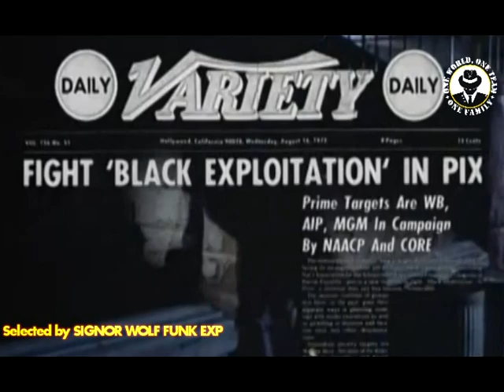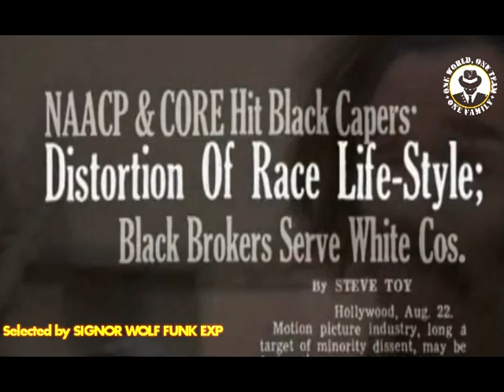BLAXPLOITATION 3/6 selected by SIGNOR WOLF FUNK EXP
Aaron Loves Angela (1975)
Abby (1974)
Across 110th Street (1972)
Adios Amigo (1976)
Amazing Grace (1974)
The Arena (1974)
Disco Godfather (1980)
The Bad Bunch (1976)
Bamboo Gods and Iron Men (1974)
Bare Knuckles (1977)
The Baron (1977)
The Big Bird Cage (1972)
The Big Doll House (1971)
The Big Score (1980)
The Bingo Long Traveling All-Stars & Motor Kings (1976)
The Black Angels (1970)
Black Belt Jones (1974)
Black Caesar (1973)
The Black Connection (1974)
Black Eliminator (1978)
Black Eye (1974)
Black Fist (1977)
The Black Gestapo (1975)
Black Girl (1972)
The Black Godfather (1974)
Black Gunn (1972)
Black Heat (1976)
Black Jack (1972)
Black Jesus (1971)
The Black Klansman (1966)
Black Lolita (1975)
Black Mama, White Mama (1972)
Black Samson (1974)
Black Samurai (1977)
Black Shampoo (1976)
Black Sister's Revenge (1975)
The Black Six (1974)
Blackenstein (1974)
Black Snake (1972)
Blacula (1972)
Blind Rage (1978)
Bone (1972)
Book of Numbers (1973)
Boss Nigger (1974)
Brother John (1970)
Brother on the Run (1972)
Brotherhood of Death (1976)
Brothers (1977)
Buck and the Preacher (1972)
Bucktown (1975)
The Bus is Coming (1971)
The Candy Tangerine Man (1975)
Car Wash (1976)
A Change of Mind (1969)
Cleopatra Jones (1973)
Cleopatra Jones and the Casino of Gold (1975)
Coffy (1973)
Come Back, Charleston Blue (1972)
Cool Breeze (1972)
The Cool World (1963)
Coonskin (1975)
Cotton Comes to Harlem (1970)
Cornbread, Earl and Me (1975)
Darktown Strutters (1975)
Death Journey (1976)
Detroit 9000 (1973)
Diamonds (1975)
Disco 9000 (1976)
Dolemite (1975)
Dolemite II: Human Tornado (1976)
Dr. Black, Mr. Hyde (1976)
Drum (1976)
The Dynamite Brothers (1974)
Ebony, Ivory & Jade (1976)
The Education of Sonny Carson (1974)
Emma Mae (1976)
Farewell, Uncle Tom (aka Addio zio Tom) (1971)
The Final Comedown (1972)
Five on the Black Hand Side (1973)
For Love of Ivy (1968)
Fox Style (1973)
Foxy Brown (1974)
Friday Foster (1975)
Ganja & Hess (1973)
Get Christie Love! (TV) (1974)
G.I. Bro (1977)
Gordon's War (1973)
The Grasshopper (1970)
Greased Lightning (1977)
The Great White Hope (1970)
The Greatest (1977)
Hammer (1972)
Hangup (1974)
Hell Up in Harlem (1973)
Hit Man (1972)
Hit! (1973)
The Hitter (1979)
Honky (1971)
Hot Potato (1976)
The House on Skull Mountain (1974)
I Escaped From Devil's Island (1973)
If He Hollers, Let Him Go (1968)
In Your Face (aka Abar, the First Black Superman) (1977)
J. D.'s Revenge (1976)
Jive Turkey (1974) (AKA Baby Needs A New Pair of Shoes)
Johnny Tough (1974)
Lady Cocoa (1975)
Lady Sings the Blues (1972)
Leadbelly (1976)
The Legend of Nigger Charley (1972)
Let's Do It Again (1975)
The Lost Man (1969)
The Mack (1973)
Mahogany (1975)
Man and Boy (1972)
Man Friday (TV 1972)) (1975)
Mandingo (1975)
Mean Johnny Barrows (1976)
Melinda (1972)
Miss Melody Jones (1973)
The Monkey Hu$tle (1976)
Mr. Mean (1977)
The Muthers (1976)
No Way Back' (1976)
Norman... Is That You? (1976)
Putney Swope (1969)
Penitentiary (1979)
Petey Wheatstraw (1977)
A Piece of the Action (1977)
Pipe Dreams (1976)
Right On! (1971)
Savage Sisters (1974)
Savage! (1973)
Scream, Blacula, Scream (1973)
Scott Joplin (1977)
Shaft (1971)
Shaft's Big Score (1972)
Shaft in Africa (1973)
Sheba, Baby (1975)
Shorty The Pimp (1972)
The Slams (1973)
Slaughter (1972)
Slaughter's Big Rip-Off (1973)
Slaves (1969)
The Soul of Nigger Charley (1973)
Soul Soldier (1970)
Space Is the Place (1974)
Sparkle (1976)
The Split (1968)
The Spook Who Sat By The Door (1973)
The Story of a Three-Day Pass (1968)
Sugar Hill (1974)
Super Soul Brother (1972)
Super Fly (1972)
Superfly T.N.T. (1973)
Sweet Jesus, Preacherman (1973)
Sweet Sweetback's Baadasssss Song (1971)
T.N.T. Jackson (1975)
Take a Hard Ride (1975)
Take Another Hard Ride aka Kid Vengeance (1976)
That Man Bolt (1973)
They Call Me MISTER Tibbs! (1970)
...tick...tick...tick... (1970)
The Human Tornado (1976)
The Thing with Two Heads (1972)
The Wiz (1978)
Thomasine and Bushrod (1974)
Three the Hard Way (1974)
Together For Days (1972)
Tough Guys (aka Les Durs) (1974)
Together Brothers (1974)
Top of the Heap (1972)
Trick Baby (1973)
Trouble Man (1972)
Truck Turner (1974)
Up Tight (1968)
Uptown Saturday Night (1974)
Undercover Brother (2002)
[edit] V
Vampiyaz (2004)
Velvet Smooth (1976)
[edit] W
Welcome Home, Brother Charles (1975)
Which Way Is Up? (1977)
Willie Dynamite (1974)
Youngblood (1978)
Zebra Killer (1974)